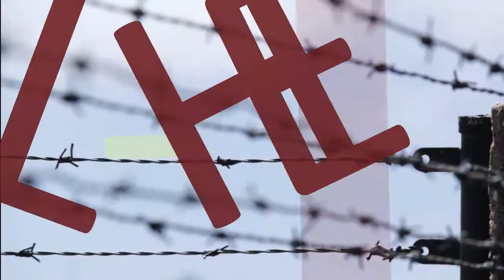Crime drama opening theme.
(Not a real series just a mock up for fun and for part of my assignment), enjoy!

Additionally, the barbed wire background footage from, 0:58 - 1:09, all rights to, 'Royality Free Stock Footage':